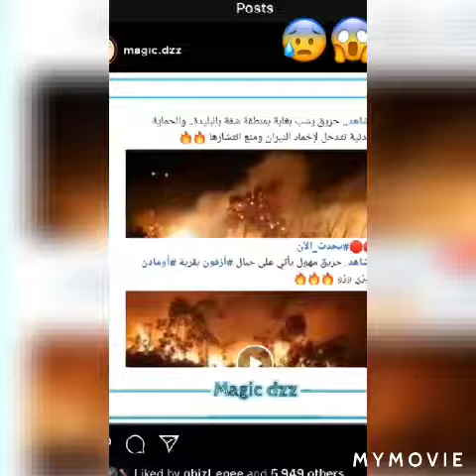ستوري ايناس عبدلي اول مرة طيب ليكراب و تشكر اميرة ريا على وصفة📸⁦🇩🇿⁩